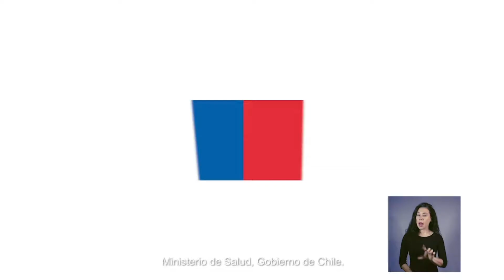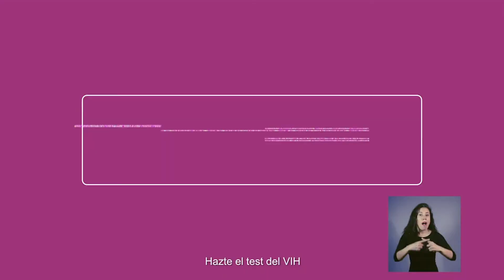EXPRESIÓN POLITICA ABOGADO LEONARDO CONTRERAS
El Abogado Leonardo Contreras quien está representando a los comerciantes de Valparaíso y Viña del Mar, se han visto en desmedro durante el estallido. Sin tener apoyo de parte de las autoridades tanto como el Intendente como el Alcalde de Valparaíso.